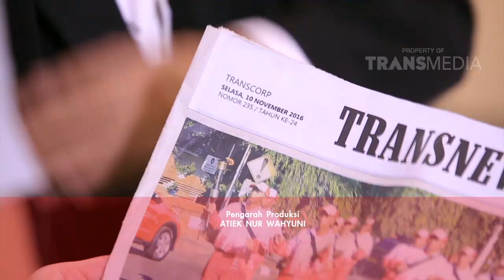Mamet Jadi Top Model | Eps.73 THE TRANSMART | P3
Program  Ini Tayang Setiap Hari SABTU DAN MINGGU Pukul 14.00 WIB